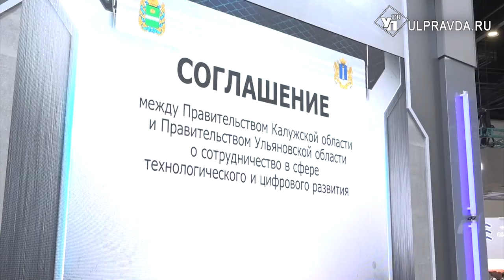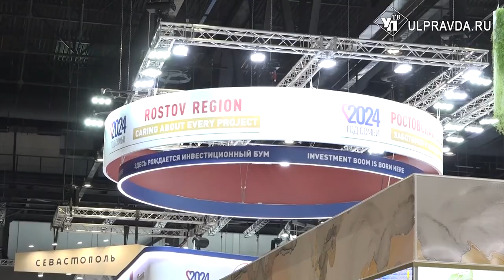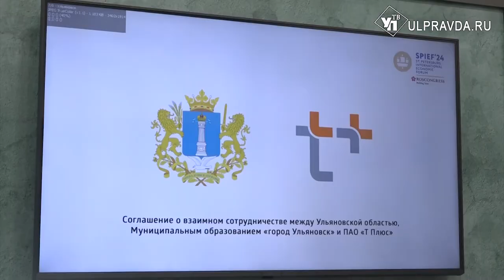От беспилотников до инвестиций. Как ульяновцы провели первый день на ПМЭФ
В Санкт-Петербурге стартовал международный экономический форум. Свое участие в нем подтвердили 17 тысяч человек - политики, бизнесмены, банкиры из 136 стран. Делегацию Ульяновской области возглавил губернатор Алексей Русских. Подробнее – в нашем материале.